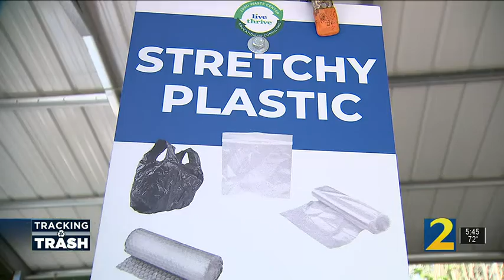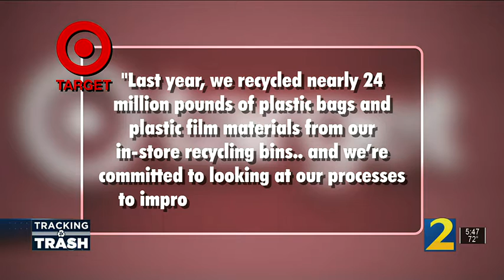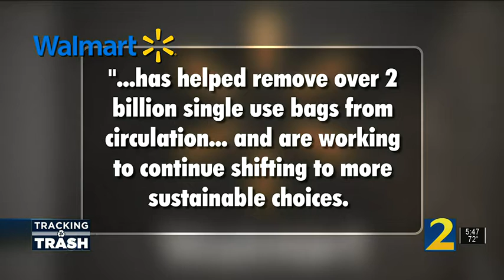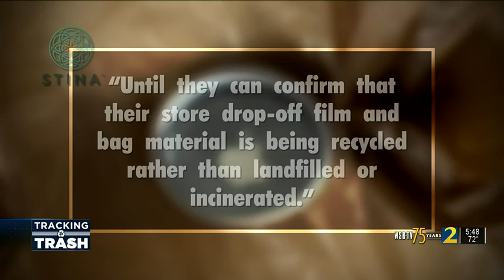Channel 2 Action News investigates whether plastic bags are being recycled properly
We put tracking devices into plastic bags and see whether they go to recycling facilities – or landfills. Channel 2 producers tightly secured the trackers by super-gluing them into bundles of multiple bags. Then, dropped them off at various local stores with recycling programs. Producers tracked the air tags for months online. Not all of them ended up at recycling centers.